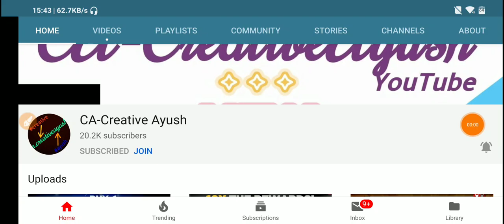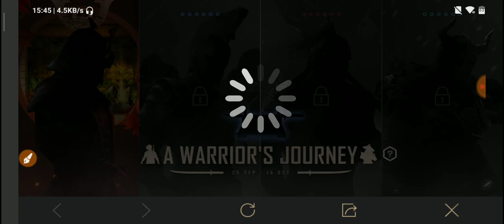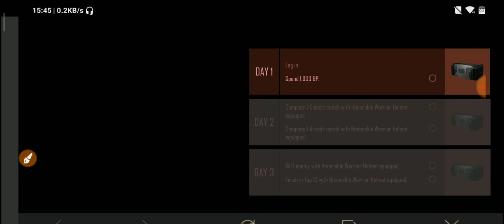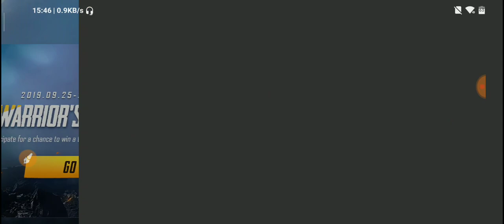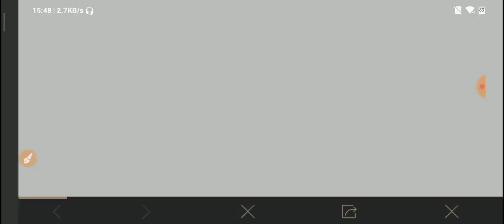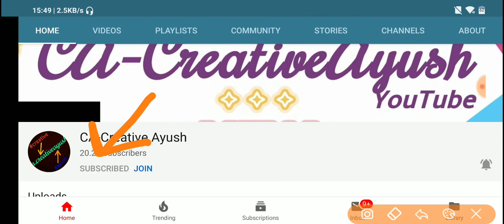FREE WARRIOR HELMET PUBG | Claim Now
Which is awesome and you get this for free 😍. Hope you Like it